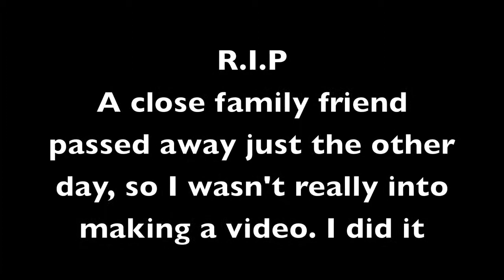I go to shows for you! - Vlog 17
So, guys I've been meaning to respond to your videos and I do have a lot to say to them cause I love them. Just so much has been going on lately, I can't remember.  Oh, Erin, by the way, SPEAK LOUDER I CAN'T HEAR YOU. Haha.

Welp.